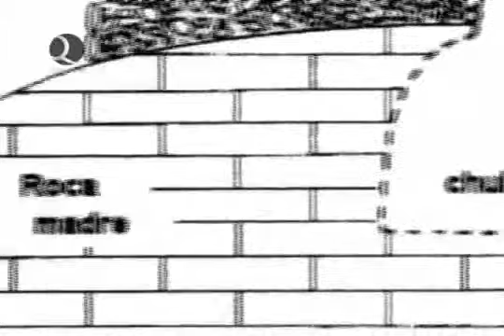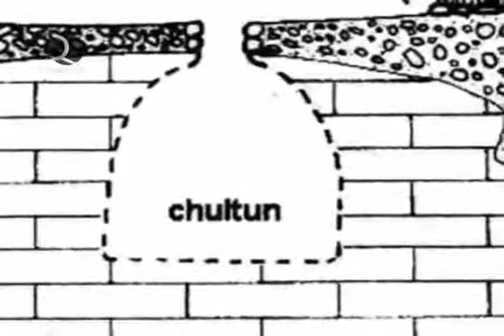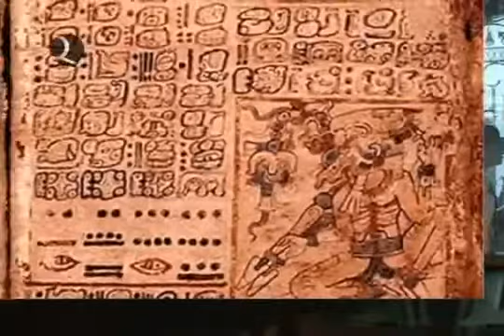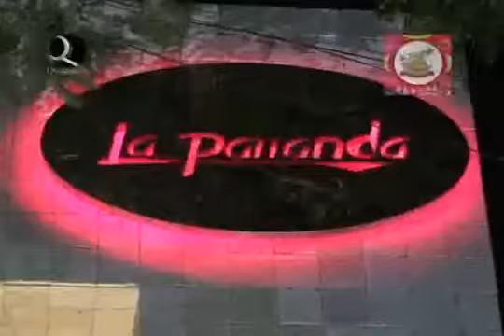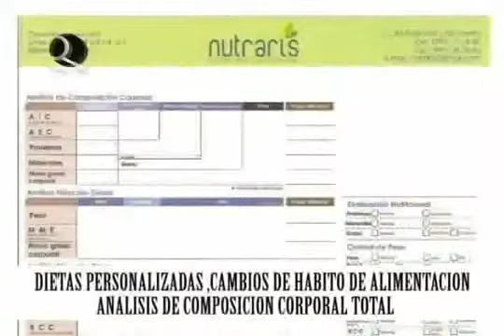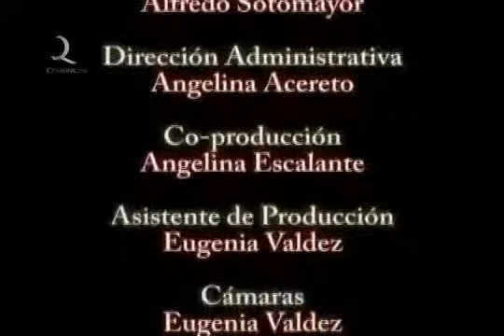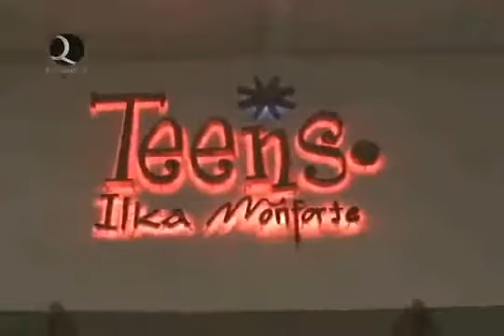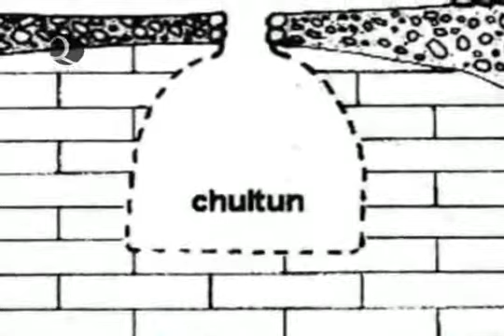Historia de Yucatán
Documental sobre la Historia de la Penìnsula de Yucatàn, donde en esta primera parte hablamos del origen de los mayas y el periodo preclàsico de esta cultura tan importante.

Historia de Yucatán La historia de Yucatán propiamente dicha, empieza a partir de la conquista española, en la primera mitad del siglo XVI. Antes de eso, el territorio que hoy se denomina.

Link para reconocimiento! Directo desde Facebook Yucatán se ha separado de México más veces de las que crees, por qué lo hizo? Y por qué volvió? Averígualo en.